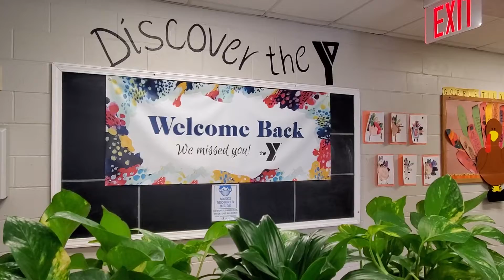Giving Tuesday - Open for Good